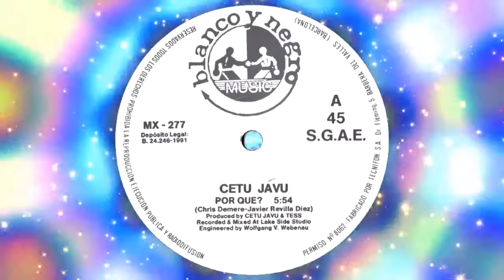Cetu Javu - Por Que?